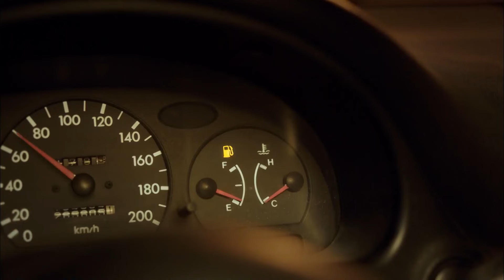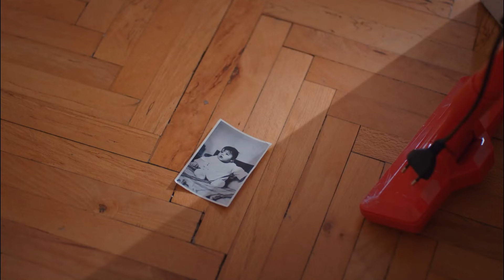Bir Kaçırılma Hikayesi - Anne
Cengiz'in, Melek'i kaçırma hikayesi. - HAYAT NASIL
ALT ÜST OLUR? #3

Oyuncu Kadrosu:
Zeynep Güneş: Cansu Dere
Melek Akçay: Beren Gökyıldız
Gönül Aslan: Vahide Perçin
Cahide Güneş: Gülenay Kalkan
Şule Akçay: Gonca Vuslateri
Cengiz Yıldız: Berkay Ateş
Ali Arhan: Can Nergis
Gamze Güneş: Alize Gördüm
Duru Güneş: Ahsen Eroğlu

Yapım: MEDYapım – MF Yapım
Yönetmen:  Merve Girgin Aytekin
Senaryo:  Berfu Ergenekon